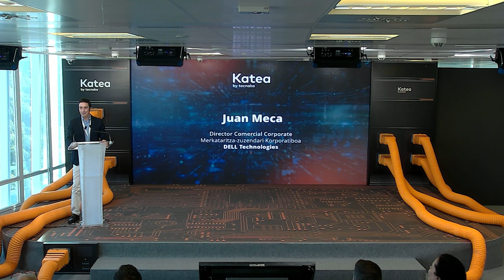Jornada: KATEA: anticípate a la Digitalización del Futuro. Apertura. Video 1 de 7.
Este es el primer video de una serie de 7 que componen la Jornada: KATEA: Anticípate a la Digitalización del Futuro celebrada el pasado 19 de septiembre de 2024.

Durante la apertura tuvimos la oportunidad de escuchar a nuestros partners tecnológicos junto a Agustín J. Sáenz, Director de Estrategia, Mercado y Tecnología de TECNALIA. Juntos subrayaron cómo nuestra plataforma KATEA es fruto de un trabajo común de innovación abierta y de ahí su éxito.

Tuvimos el lujo de contar con Pedro Cutillas, Vicepresidente de Europa Occidental en ARISTA, Juan Meca, Director Comercial Corporate, Dell Technologies, Borja González, Account Executive, Red Hat y Javier Pemán, Responsable de Negocio Corporativo, Nvidia en España.